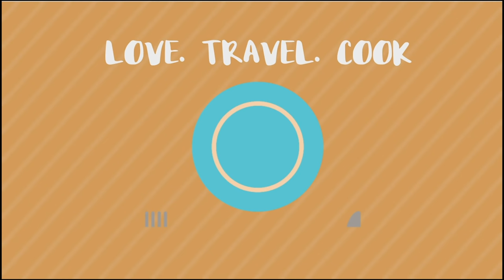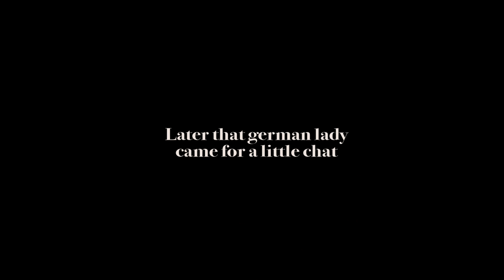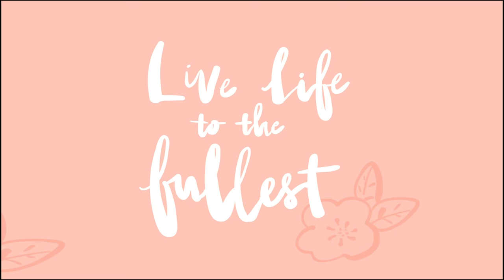Van Life Vlog How Much Can You Experience In 1 Day ?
Songs :

Mounika - Cut My Hair
Feels Good - breakup
The persuaded - Faded Paper Figures